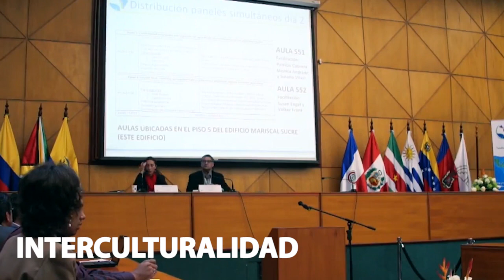XI Foro Regional de Transformación de Conflictos Socioambientales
En el marco de la XI edición de los Foros Regionales de Transformación de Conflictos Socioambientales, que se vienen desarrollando desde el 2005, con 10 ediciones realizadas cuyo enfoque es generar espacios para enfrentar la creciente conflictividad sociambiental en América Latina y el Caribe.

Conmemoramos los 25 años de gestión de Fundación Futuro Latinoamericano, quiénes han orientado su trabajo en promover la transformación de conflictos, planteando una mirada y abordaje integral, transformando al conflicto en el motor de cambio de estructuras y relaciones sociales que devienen en procesos constructivos, reduciendo la violencia e incrementando las relaciones colaborativas en la región, usando primordialmente el diálogo colaborativo multisectorial como una herramienta clave para lograr dicha transformación.

Mantenemos nuestra fiel convicción en honrar nuestro pasado construyendo un futuro próspero para  todos y todas, además extendemos nuestro más sincero agradecimiento al ser parte de estos años de esfuerzo y duro trabajo para lograr el cambio que Latinoamérica y el Caribe se merecen.